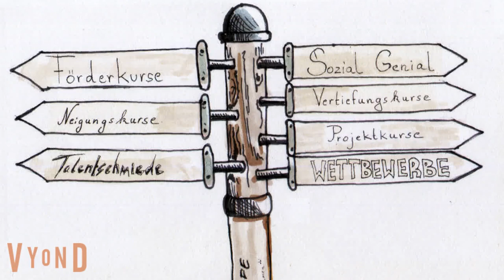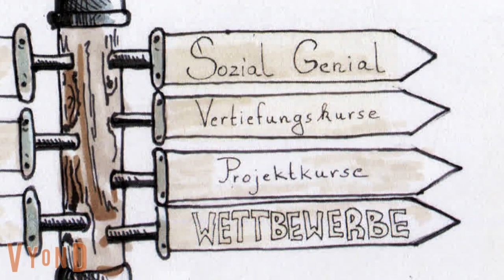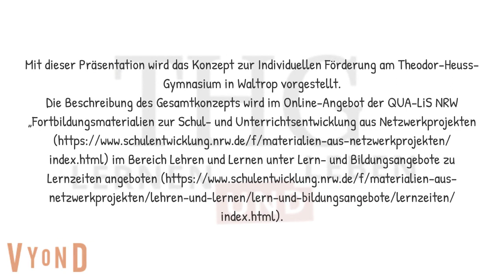Lernpotenziale entfalten - Individuelle Förderung am Theodor-Heuss-Gymnasium (THG) Waltrop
Die individuelle Förderung am THG nimmt die gesamte Persönlichkeit der Schülerinnen und Schüler in den Blick. Sie setzt an den individuellen Stärken und Möglichkeiten der Schülerinnen und Schüler an und hat das Ziel, die Potenziale aller Schülerinnen und Schüler während der gesamten Schulzeit auszuschöpfen, Lernkompetenz aufzubauen, die Persönlichkeit jedes einzelnen Schülers stabil zu entfalten und ein gesundes Selbstwertgefühl zu entwickeln. Durch eine kontinuierliche Lernberatung und –begleitung gelingt die Auswahl von passgenauen Lernangeboten und die Schüler können so bruchlose Lernbiographien bis zum Studium, Beruf oder einer anderen Schulform entwickeln.

Das Ressourcenmodell zur individuellen Förderung am THG zeigt eine Übersicht zu den vielfältigen Elementen individueller Förderung auf der Basis eines lernförderlichen Schulklimas. Dieses wird gestärkt durch aufeinander abgestimmte begleitende Maßnahmen und Angebote zur Förderung des sozialen Lernens und der Persönlickeitsentwicklung – u.a. dem Konzept für eine gute „Gesunde Schule“ und unserer Präventionsarbeit mit unseren Kooperationspartnern und Beratungskonzept in dem unsere Klassenpaten und den speziell ausgebildeten Medienscouts besonders eingebunden sind.